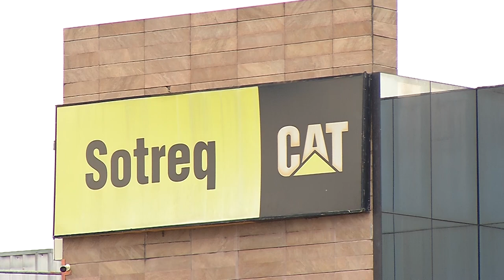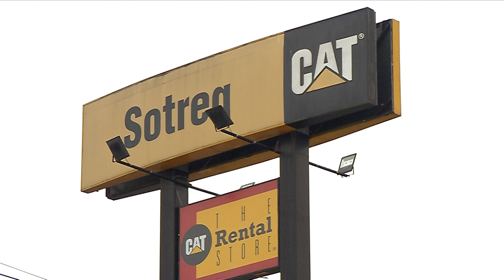EMPRESA QUE VENDE TRATORES INFRINGE CÓDIGO DO CONSUMIDOR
A empresa não faz manutenção nos equipamentos

Você consumidor, sabe direitinho sobre seus direitos?